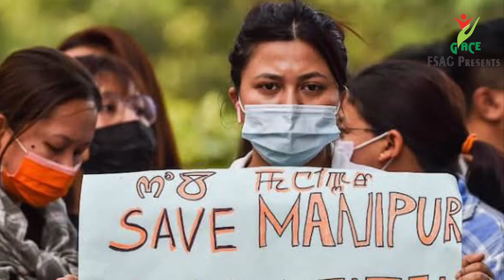Irai Vaarthai # Mother A. Mary Stella FSAG Sr J.Stella Mary FSAG. X Paulraj # Prayer 27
Prayer : 27. Sr. Nancy Daisy. FSAG.